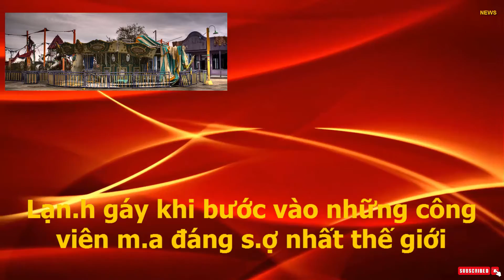Lạnh gáy khi bước vào những công viên ma đáng sợ nhất thế giới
Theo truyền thuyết địa phương những công viên này bị nguyền rủa và rất ám ảnh. Tại những công viên này từng có một số người bị chết một cách bí ẩn hoặc do chính những trò chơi nguy hiểm thiếu an toàn. Và từ những cái chết này những nơi đây bị bỏ hoang và bị gán cho những lời đồn đại về những sự kiện kỳ bí và siêu nhiên.
Công viên Takakanonuma Greenland, Hobart, Nhật Bản
Được xây dựng vào năm 1973, công viên chỉ kéo dài trong 2 năm trước khi nó đóng cửa bởi giá vé quá đắt và từng có ca tử vong trong một số trò chơi nguy hiểm. Sau 10 năm gián đoạn, công viên mở cửa trở lại. Sau khi mở cửa trở lại vào năm 1986, công viên này cũng chỉ tồn tại đến năm 1999 trước khi nó cuối cùng cũng lại bị bỏ hoang một lần nữa. Công viên đã bị phá hủy vào năm 2006, nhưng một người đàn ông tên là Bill Edwards đã chụp rất nhiều hình ảnh cho thấy một cô bé 6 tuổi trong bộ váy trắng nhìn chằm chằm vào camera với khuôn mặt nghiêm túc, thờ ơ ở lối vào.

Công viên Holy Land , Waterbury, Connecticut, Hoa Kỳ
Từng là một địa điểm thu hút tới 40.000 người vào những năm 60 và 70, công viên được xây dựng cho những tín đồ trung thành. Người ta nói rằng John Greco đã nhận được thông điệp của Thiên Chúa vào năm 1950 và ông một tay tạo ra công viên và vinh danh Đất Thánh ở Israel. Nó đã được tạm thời đóng cửa vào năm 1984 để cải tạo nhưng chính thức đóng cửa vào năm 1986 sau cái chết của John Greco. Công viên được để lại cho một nhóm nữ tu trông coi nó, nhưng vào năm 2010 một thiếu niên đã bị sát hại gần khu vực này, khiến công viên bị đồn đại dính liền vào một câu chuyện ma ám ảnh.

Công viên Joyland, Wichita, Kansas, Hoa Kỳ
Công viên này thuộc sở hữu tư nhân và do gia đình Ottaway điều hành. Công viên trở thành nạn nhân của những trò đùa nguy hiểm dẫn đến một số hoạt động đáng sợ. Công viên đóng cửa vì lý do kinh tế và an toàn trong năm 2004. Sau đó một công ty có trụ sở tại Seattle trở nên hứng thú với Joyland và mua lại nó, nhưng vì những lý do tài chính và an toàn đến nay công viên vẫn bị đóng cửa và những truyền thuyết ám ảnh về công viên này vẫn tiếp tục lưu truyền.

Công viên Dunaújváros Vidám Park, Dunaújváros, Hungary
Từng là một trong những địa danh hút khách nhất trong thời kỳ 60 và 70 tại Hungary, nhưng sau cuộc Cách mạng Hungary năm 1956, mọi người không đủ tiền mua bởi giá vé vào công viên quá đắt đỏ. Công viên chính thức đóng cửa vào năm 1993 và đã bị bỏ lại khoảng 20 năm trước khi nó bị phá hủy, chỉ để lại nền móng và bộ xương bê tông.

Công viên Okpo Land, Thành phố Okpo, Đảo Geoje Hàn Quốc
Với quá khứ đẫm máu của nó, công viên là một trong những nơi bị ám ảnh ở Hàn Quốc. Vào cuối những năm 1990, một cô gái trẻ đã bị giết bởi trò chơi tàu kéo đầu vịt. Cha mẹ của cô gái không nhận được tiền bồi thường, lời xin lỗi, cũng như không hề có một câu giải thích…và công viên vẫn tiếp tục hoạt động như chưa xảy ra chuyện gì. Nhưng đến năm 1999, một cô gái khác bị rơi ra khỏi trò chơi cảm giác mạnh khác, ngay lập tức vụ việc trước đây bị lôi ra, chủ nhân của công viên lập tức mất tích, công viên bị đóng cửa với hàng loạt tin đồn về các hồn ma thiếu nữ chết oan luôn xuất hiện than khóc.

Spreepark, Berlin, Đức
Đó là năm 1989 khi công viên Spreepark được khai trương. Nằm ngay bên cạnh sông Spree, ngay từ lúc đó công viên đã mang một không khí lạnh lẽo, ảm đạm. Hoạt động được một thời gian thì chủ nhân của công viên này là Norbert Witte bị kết án 7 năm tù giam vì tội buôn lậu cocaine vào năm 2004. Từ đó công viên bị bỏ hoang càng thêm lạnh lẽo, hoang vu với vô số lời đồn về những bóng ma ẩn hiện trong đêm và những tiếng động kỳ bí xuất hiện thường xuyên.

Công viện Land of Oz, Beech Mountain, North Carolina, Hoa Kỳ
Khai trương vào năm 1970 và công viên có vẻ giống một khu nghỉ mát nhiều hơn là một công viên giải trí. Mới đầu, công viên khá thu hút khách, nhưng sau cái chết của chủ sở hữu, số lượng khách đến chơi giảm dần. Năm 1975, một vụ hỏa hoạn xảy ra ở trung tâm công viên khiến công viên càng trở nên hoang vắng và bí ẩn hơn. Đến nay, công viên này đã bị đóng cửa và chỉ mở trong 2 ngày tháng 10 vào mùa Halloween.

Công viên Six Flags, New Orleans, Hoa Kỳ
Công viên được mở cửa vào năm 2000 và là một trong những khu vui chơi đông nhất thời bấy giờ. Tuy nhiên, chỉ đến năm 2005, Six Flags có tín hiệu cảnh báo để đóng công viên và sơ tán với phần còn lại của New Orleans với dự đoán cơn bão Katrina. Công viên bị ngập trong nước biển cùng nước mưa ngày một dâng cao và sau hơn 1 tháng bị nước ăn mòn, tình trạng của công viên trở nên thực sự đáng sợ. Mọi thứ trong công viên đều bị phá hủy và trở nên điêu tàn. Thậm chí, sau đó công viên còn được sử dụng hình ảnh trong vài bộ phim zombie.

Vương quốc Gulliver, Nhật Bản